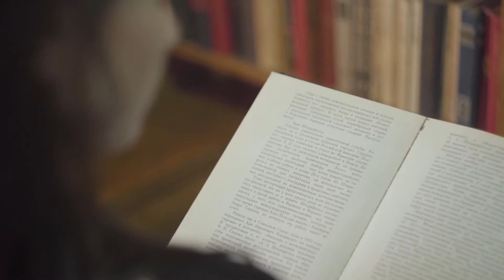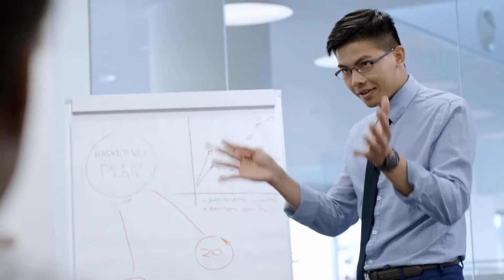Get Up and Fight! Jocko Willink (Most Epic Motivational Video)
Jocko Willink is a retired Navy Seal turned author, podcaster, motivational speaker and creative entrepreneur.  His books Discipline Equals Freedom, Dichotomy of Leadership, and Extreme Ownership have helped millions of people shed excuses and transform into disciplined leaders who get it done.

In this video we will go over Get Up and Fight! Jocko Willink (Most Epic Motivational Video)

Mastermind Motivation is about helping you enroll in personal development school. Whether you are a creative entrepreneur working on a side hustle, searching for financial education from other millionaires and billionaires, or are focusing on changing your life through intentional living and lifelong learning, Mastermind Motivation will help encourage, inspire and motivate you to reach your goals.  Our channel will help you overcome obstacles, beat procrastination, reinvent yourself and become the best version of you through powerful motivational speeches and 30 minute mindset videos.  Whether you need a morning motivation, or a virtual accountability partner, Mastermind Motivation will help you create an abundance mindset so that you can focus on your career development and personal growth.  We will challenge you to ask yourself, “How to reinvent yourself” so that your entrepreneur mindset will help you create a work life balance that will include success factors so that you reach your goals and become the person that you want to be.